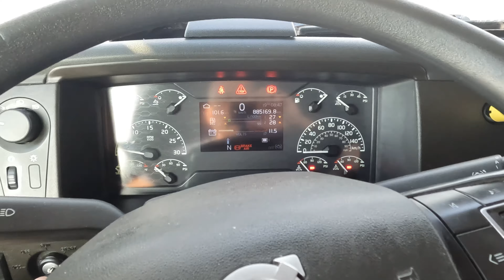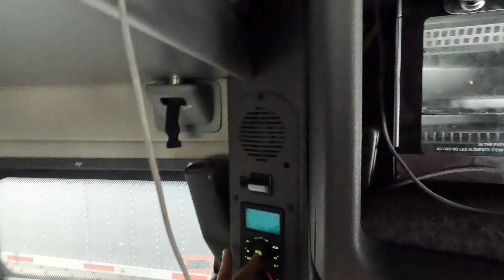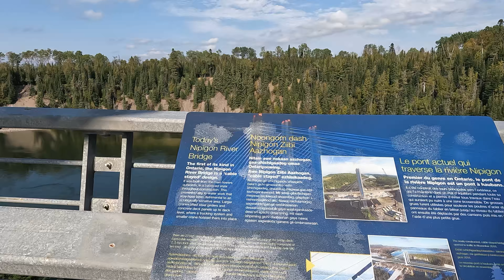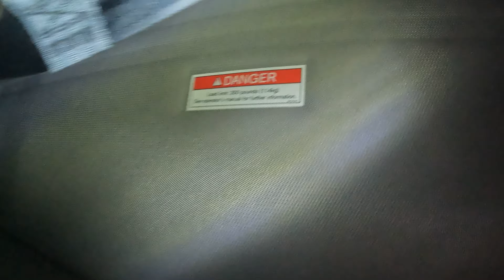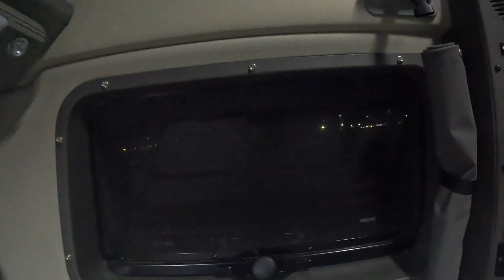Wycieczka po Nipigon i Przerabianie Łóżka - Wrzesień 2024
Po leniwym dniu jazdy z przerwami na drzemkę oraz rowerowanie po miejscowości Nipigon na zadupiach Ontario, wziąłem się za przerabianie łóżka, tak żeby można było je podnosić. Tym razem poszło mi szybciej bo miałem wiertarkę i pewne doświadczenie odnośnie całego procederu